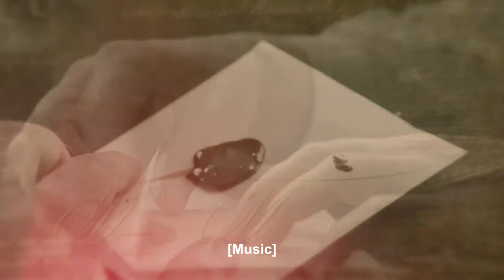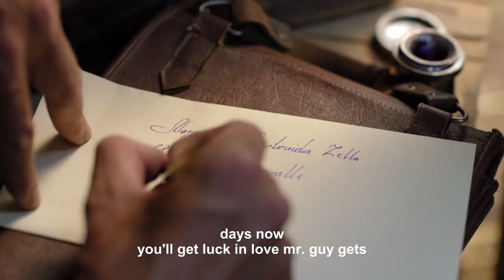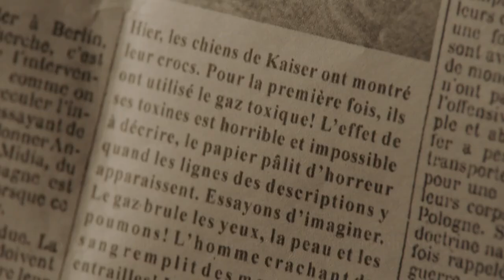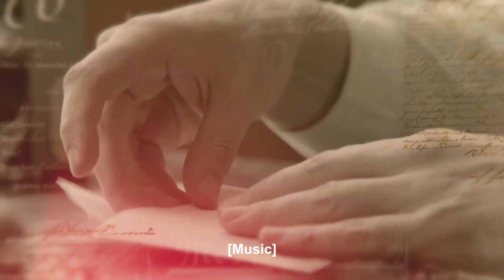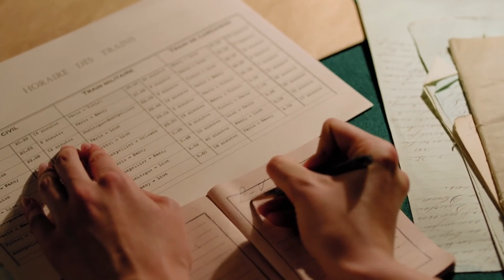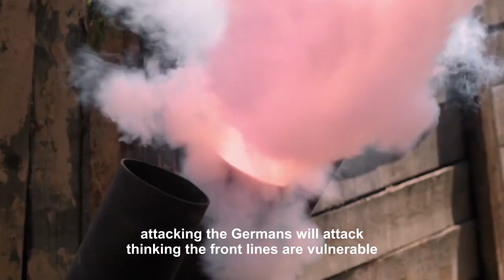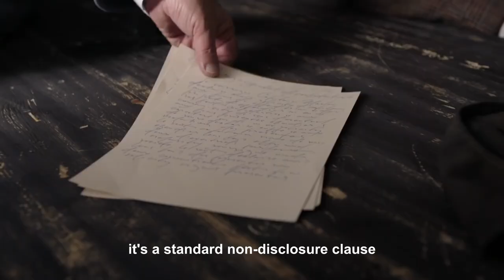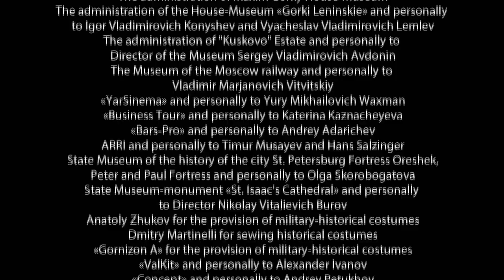MATA HARI. Episodes 10-12. Russian TV Series. StarMedia. Drama. English dubbing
Format: TV series
Genre: drama
Year: 2016
Number of episodes: 12
Scenario: Dennis Berry, Igor Ter-Karapetov, Oleg Kirillov
Operator: Aleksey Morozov , Andrey Katorgenko, Oleg Lukichev R.g.c.
Composer: Aleksey Aigi
Producer: Aleksandr Starikov, , Vlad Riashyn, ,